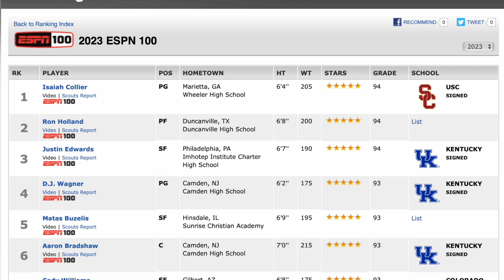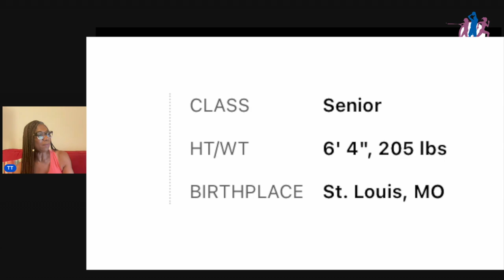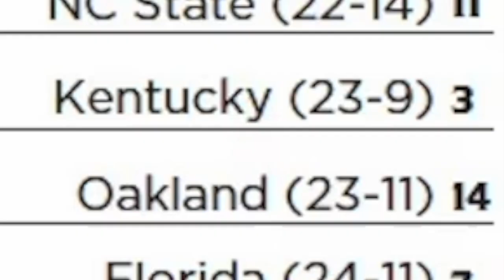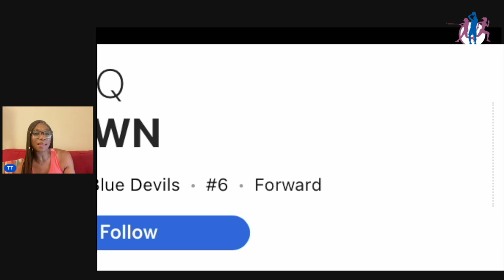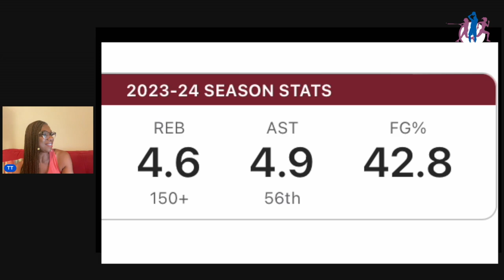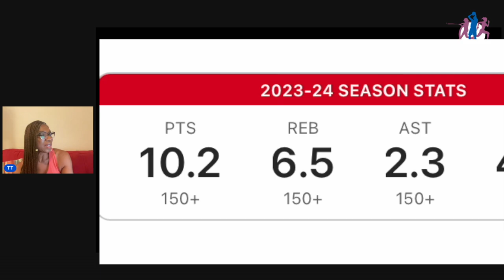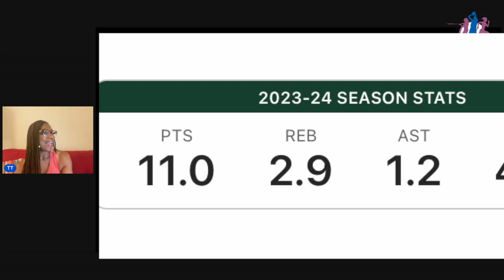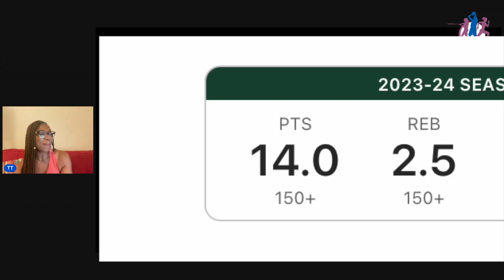ESPN WAY TOO EARLY MBB RANKING! Part 1 (Teams ranked 6-10)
We review ESPN's Way Too Early Men's Basketball Ranking and give our take!